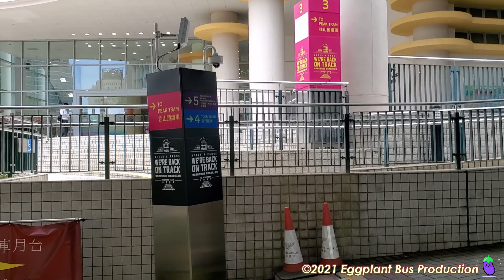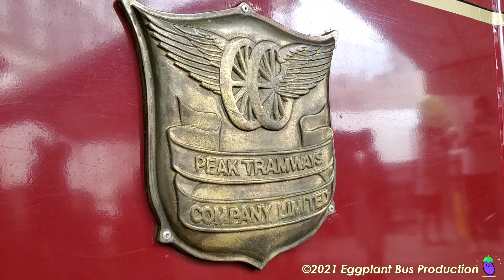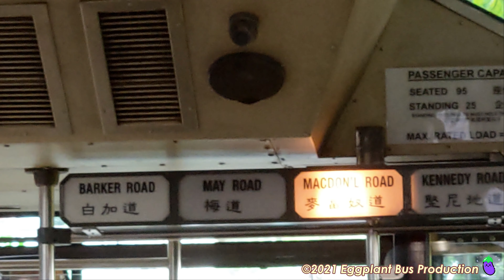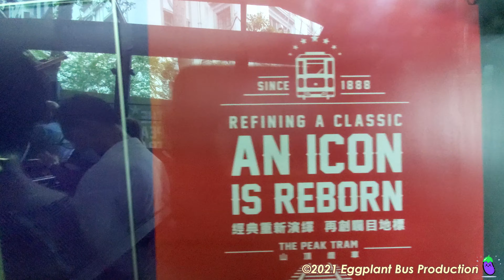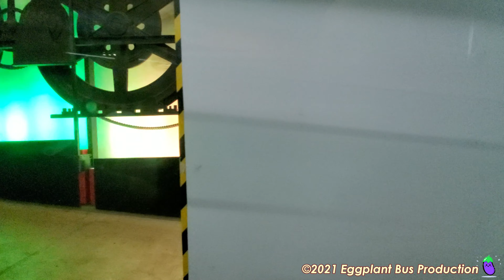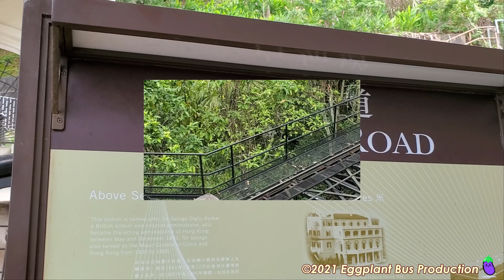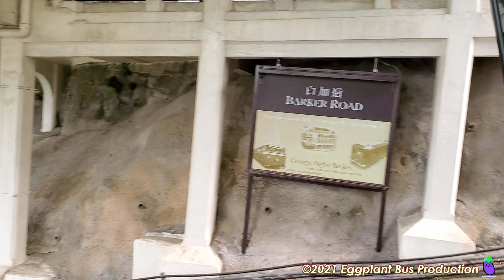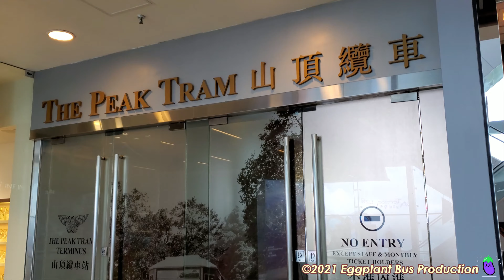🇭🇰Hong Kong Peak Tram: Fifth Generation bows out.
More ways to support us:

1. Continuous support